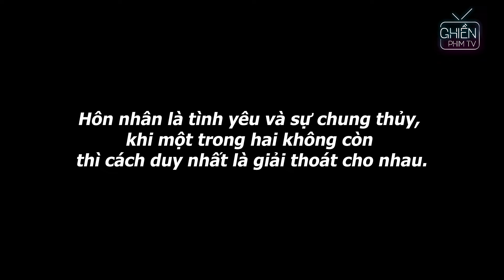Phim Ngắn | Đi Tắm Ra Phát Hiện Chồng Ngoại Tình Với Bạn Thân Của Mình Và Cái Kết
►Đăng ký để nhận thông báo